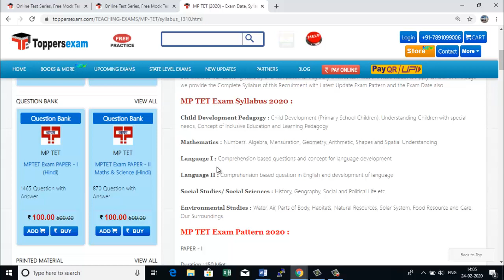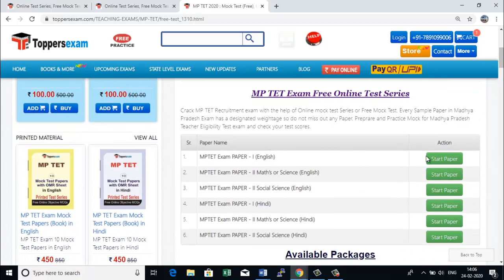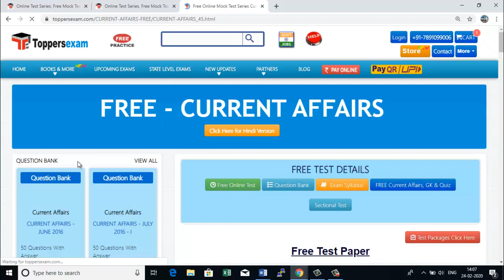MP TET 2020 UPDATED SYLLABUS, FREE MOCK TEST, FREE QUESTION BANK, PATTERN DETAIL